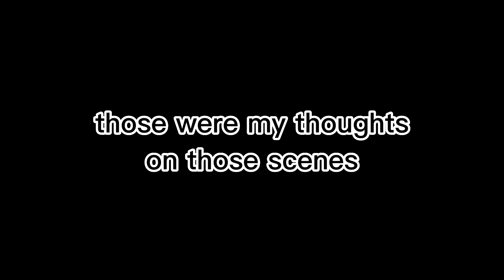my thoughts on some watching and dreaming scenes (toh finale) (SPOILERS)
the collector is my child now and i wish i could’ve given him a hug. i also relate to him a lot so that’s fun ig… other than being a powerful god-like child lol

also i loved the ending of the finale. it was so fitting 😭

anyway see you laterrrg